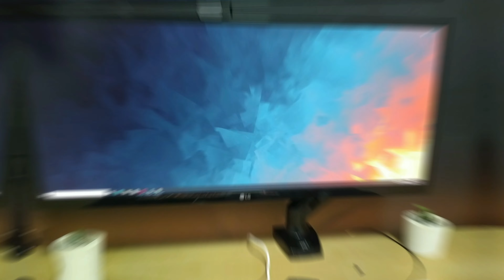Montando Meu Novo SETUP - processo de montagem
Canal de promoções Transformação de sutup utilizando poucas coisas. Sem duvidas e um dos melhores setup gamer minimalista que ja montei. Nesse projeto de Setup foram reaproveitado materiais que ja tinha em casa, esse setup tem um estilo bem clean seguindo o padrão gamer e ao mesmo tempo uma pegada de setup minimalista.

Índice:
0:00​ - meu quarto
3:59 - setup

► Meus Equipamentos:
Suporte para monitor =
high light =

► Meu pc:
processador Ryzen 3600 =
Placa Mãe x570 =
Placa de vídeo Gtx 1650 S=
Memoria ram =
ssd nvme =
watercooler 240 =
hd 1 t =
fonte corsai cx 650 =
gabinete redragon =
cabo sleeved =
kit fans =

🛒 LOJAS PARCEIRAS 🛒
- Vai comprar no Aliexpress? Usa o link do canal!

Transformação de Quarto simples em um quarto gamer ultilizando poucas coisas. sem duvidas e um dos melhores setup gamer minimalista que ja montei. hoje montei esse setup gamer para meu uso no dia a dia e para gravação de videos para youtube